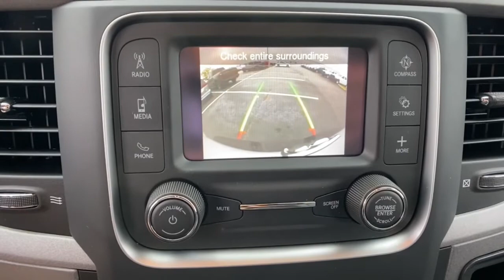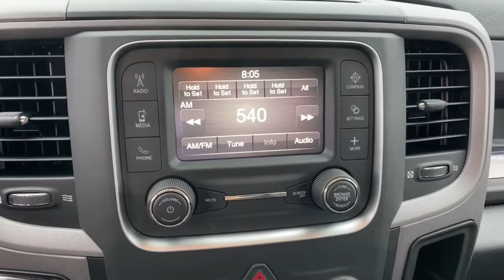2021 Ram 1500 Classic Orlando FL, Central Florida, Winter Park, Windermere, Clermont, FL M0759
Bright White Clearcoat New 2021 Ram 1500 Classic available in Orlando, Florida at Orlando Dodge. Servicing the Central Florida, Winter Park, Windermere, Clermont, FL area.
2021 Ram 1500 Classic Tradesman - Stock#: M0759 - VIN#: 3C6JR6DG4MG563291

Orlando Dodge
4101 W. Colonial Dr

Recent Arrival!2021 Ram 1500 Classic Tradesman 3.6L V6 24V VVT RWD 8-Speed Automatic Bright White ClearcoatTHIS VEHICLE INCLUDES THE FOLLOWING FEATURES AND OPTIONS: Power & Remote Entry Group (Black Exterior Mirrors), Quick Order Package 29B Tradesman, Tradesman Package, 17 x 7 Steel Wheels, 3.21 Rear Axle Ratio, 40/20/40 Split Bench Seat, 4-Wheel Disc Brakes, 6 Speakers, ABS brakes, Active Grille Shutters, Air Conditioning, AM/FM radio, Anti-Spin Differential Rear Axle, Brake assist, Center Hub, Class IV Receiver Hitch, Compass, Delay-off headlights, Driver door bin, Dual front impact airbags, Dual front side impact airbags, Electronic Shift, Electronic Stability Control, Front anti-roll bar, Front Armrest w/3 Cupholders, Front Center Armrest, Front wheel independent suspension, Fully automatic headlights, Heavy Duty Vinyl 40/20/40 Split Bench Seat, Low tire pressure warning, Manual Adjust Seats, Occupant sensing airbag, Outside temperature display, Overhead airbag, Overhead console, ParkView Rear Back-Up Camera, Passenger door bin, Power steering, Radio data system, Radio: Uconnect 3 w/5 Display, Rear step bumper, Rotary Shifter-Black, Speed control, Tachometer, Tilt steering wheel, Tip Start, Traction control, Variably intermittent wipers, and Voltmeter.FAMILY OWNED AND OPERATED FOR OVER 42 YEARS! WE OFFER MARKET BASED PRICING, PLEASE CALL TO CHECK ON THE AVAILABILITY OF THIS VEHICLE. WE WILL BUY YOUR VEHICLE, EVEN IF YOU DO NOT BUY OURS!! OPEN 7 DAYS A WEEK TO SERVE YOU. All prices plus Tax, Tags, and Dealer Fees. Prices do not include Dealer installed options. Residency restrictions apply. Incentives included in the above price are:$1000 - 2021 National Retail Consumer Cash 21CM1. Exp. 03/31/2021 $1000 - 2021 RAM National Retail Bonus Cash 21CMA1. Exp. 03/31/2021 $750 - Chrysler Capital 2021 Bonus Cash 20CM5. Exp. 03/31/2021